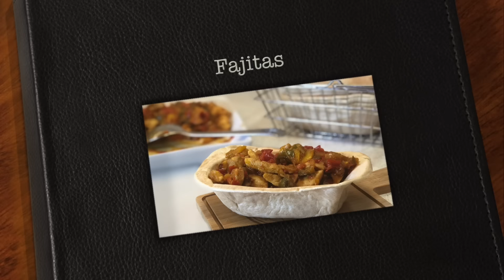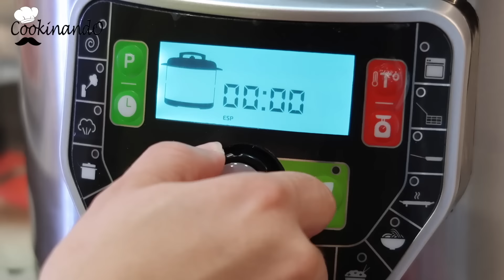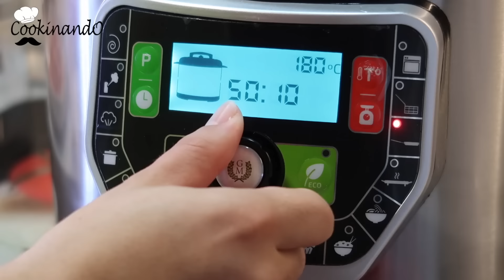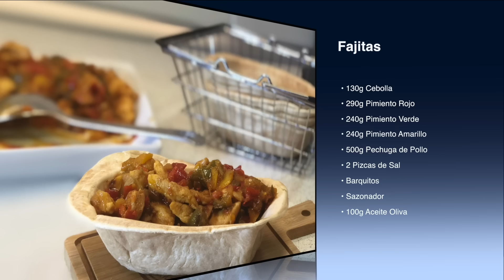FAJITAS THERMOMIX TM5 + OLLA GM G DELUXE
Muy buenas Cookitos!!

En el video de hoy queremos compartir con vosotros una receta que personalmente nos encanta en casa, la hacemos muchísimo y ahora con la olla hemos descubierto el punto exacto para que queden jugosas y sabrosas! Se tratan de una riquísimas fajitas de pollo!!

Si tenéis alguna receta o sugerencia dejarnos un comentario e intentaremos poco a poco grabar aquellas recetas que más os gusten.

Ingredientes:

-500g pechugas
-130g cebolla
-290g pimiento rojo
-240g pimiento verde
-240g pimiento amarillo
-100g aceite de oliva
-140g agua
-1 sobre sazonador
-barquillos para fajitas

Pasos para realizar las fajitas de pollo:

1.- Incorporamos los pimientos, de uno en uno al vaso. Comenzamos incorporando el pimiento verde y trituramos 4 segundos velocidad 4, retiramos y reservamos. Continuamos con el amarillo, y volvemos a triturar 4 segundos a velocidad 4, retiramos y reservamos. Por último, incorporamos el pimiento rojo y repetimos la operación: 4 segundos velocidad 4, retiramos y reservamos. Ahora trituramos la cebolla, mismo tiempo, misma velocidad.

2.- Pasamos a utilizar nuestra Olla GM G Deluxe. Echamos 50g de aceite a la cubeta y programamos menú sofreírlas, 10 minutos, 180 grados. Cerramos la tapa con válvula abierta para calentar el aceite.

3.- Abrimos la tapa y programamos menú sofreír, 15 minutos, 180 grados e incorporamos los pimientos y la cebolla. Mezclamos bien con el aceite y ponemos la tapa con la válvula cerrada durante dos minutos. Después destapamos y seguimos haciendo durante el tiempo restante con la tapa abierta y removiendo.

4.- Pasado el tiempo, retiramos de la cubeta. Incorporamos 50g de aceite al vaso y programamos menú sofreírlas, 15 minutos, temperatura 180 grados. Pasados dos minutos para que el aceite coja la temperatura de la cubeta, incorporamos las pechugas a la Olla y echamos la sal al gusto.

5.- Cuando las pechugas ya estén prácticamente listas, aproximadamente cuando queden 5 minutos, incorporamos los pimientos y cebolla reservados y terminamos de hacer todo junto.

6.- En un bol, mezclamos el sazonador con el agua. Cuando el tiempo haya finalizado, programamos 10 minutos, menú sofreírlas, 180 grados e incorporamos la mezcla con el sazonador. Removemos hasta que las pechugas absorban la mezcla.

7.- Un vez finalizado, retiramos y calentamos nuestros barquitos de trigo y listo!

Recordad que si no tenéis olla, podéis hacer la receta en la sartén, de modo tradicional.

Nuestros equipos de grabación y edición :

Cubre Vitroceramica

Pinza soporte telefono :

Equipos para la grabación y edición :

Portatil Macbook Pro

Canon 1200d con la que grabamos los videos

Nueva cámara del canal Canon g7x Mark II

Cascos Turtle Beach grabación de audio

Iphone 7 para las tomas desde arriba

Tarjeta sd 32gb